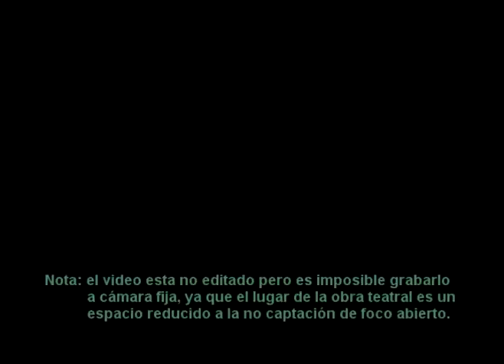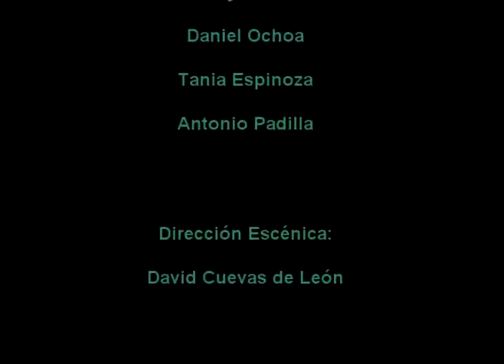La Eyaculación del Tiempo.mpg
Pos Producción para la Obra de Teatro

La Eyaculación del Tiempo

Dirección Escénica

David Cuevas de León

Grabación

Art Creative